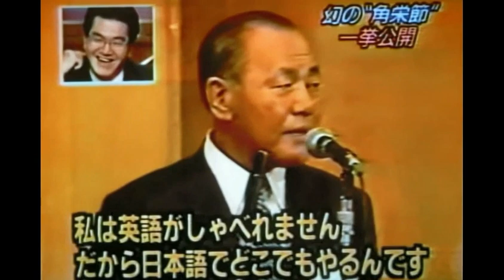田中真紀子79歳11年ぶりに吠える過去動画も公開